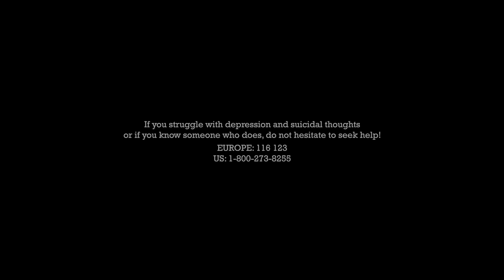One Last Glance - Slave To Substance (Official Music Video)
One Last Glance:

"Suicide does not end the chances of life getting worse, it eliminates the possibility of it ever getting better."

If you struggle with depression and suicidal thoughts or if you know someone who does, do not hesitate to seek help!

Credits:

Vocals and Bass: Felix Larcher
Guitar 1: Maximilian Höller
Guitar 2: David Kampmann
Drums: Simon Pernegger

Recorded by Jakob Nöstlinger and Wolfger Buchberger
Mixed by Wolfger Buchberger
Mastered by Audiobomber
Video by Josef Pitschmann
Artwork by "daveydesign"